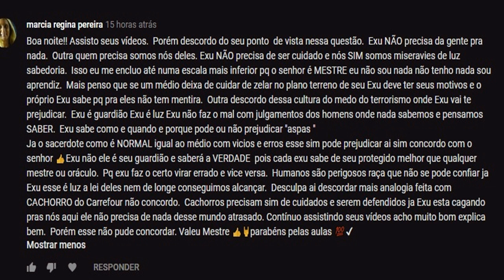linguagem de terreiro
video original que gerou o comentário